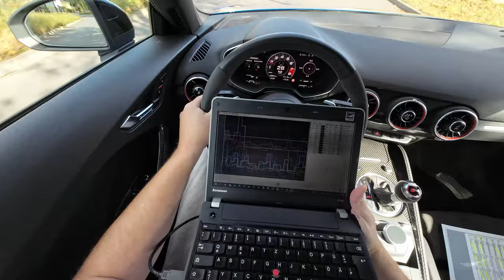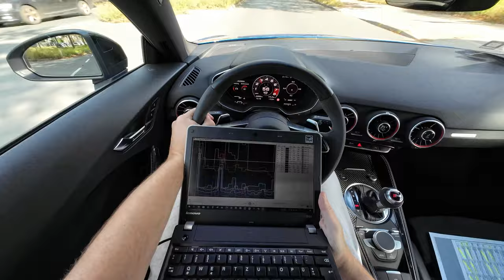Audi TT RS: "Antrieb: Störung", P0299 turbocharger underboost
Darstellung Fehlerbild, Baujahr 10/2017, 26.000km Laufleistung